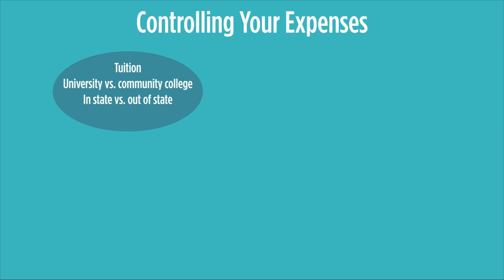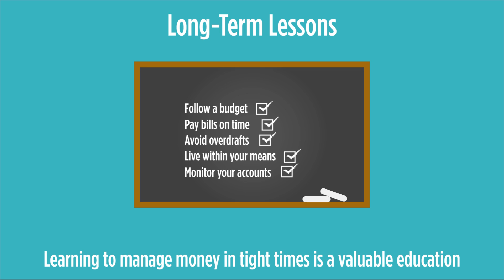Manage Money College Student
It might not be an actual class, but one of the most important things you can learn in college is how to manage money. That’s because many students don’t earn a lot while in school. While it’s not easy to do it’s a lesson you can fall back on the rest of your life